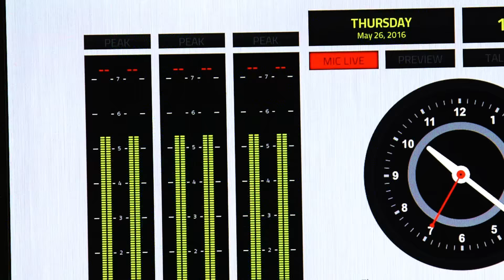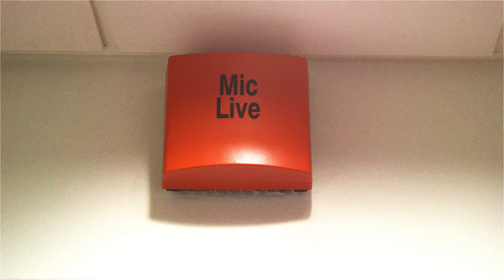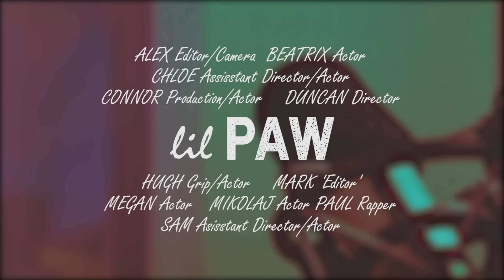'Lil Paw' by Lil Paw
A college rap video.